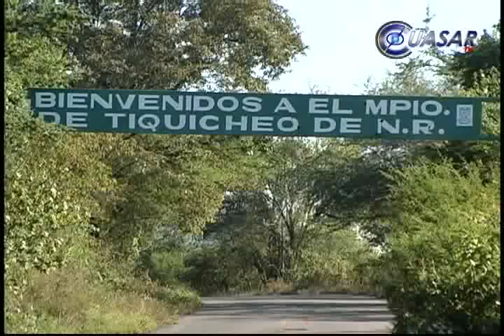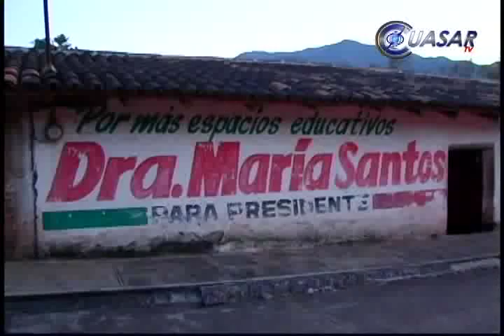Familiares alteraron sitio donde se llevaron a ex alcaldesa de Tiquicheo: PGJE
La denuncia del secuestro de la ex alcaldesa de Tiquicheo, María Santos Gorrostieta, después de dos días de ocurrido, así como la manipulación por parte de sus familiares, del lugar donde se la llevaron, dificultan la recolección de indicios para esclarecer el crimen, informó el subprocurador de Morelia, Marco Vinicio Aguilera.